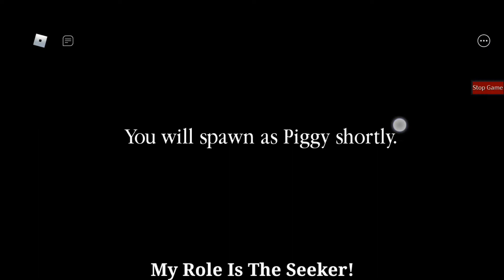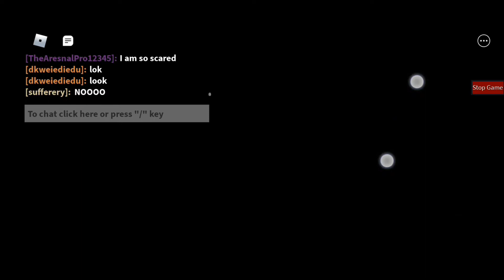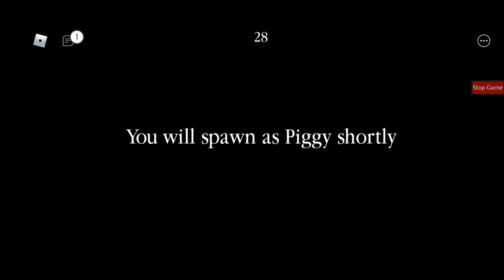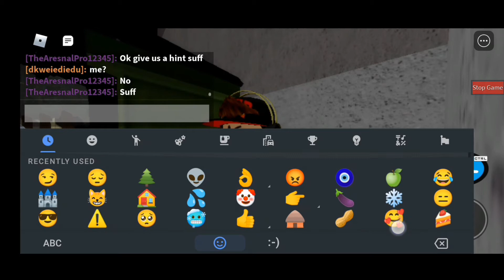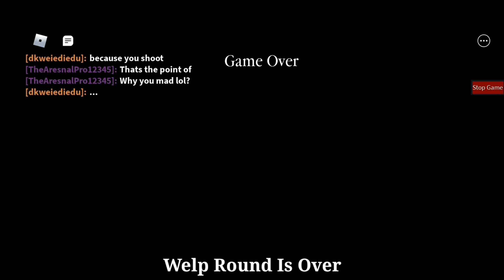Playing hide and seek with my friends | Piggy build mode